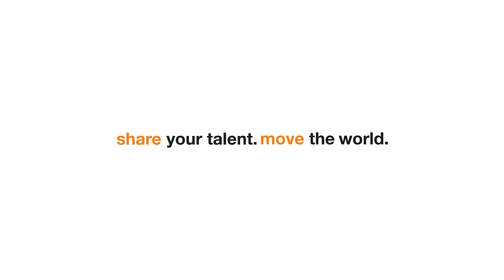Bootjes project eerste jaars Elektrotechniek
Een van de projecten in het eerste jaar van Elektrotechniek is om je eigen bootje te maken! Het bootje moet op afstand bestuurbaar zijn en moet vooruit, achteruit, linksom en rechtsom kunnen varen.  Ook moet het bootje één 3D-geprint element bevatten. En de bootjes worden ook nog gescoord op originaliteit. Aan het eind van het project komen gaan we de bootjes testen in het zwembad op de Zernike Campus. Dan laat je zien wat het bootje kan en doen we een wedstrijdje. En daar kan er natuurlijk maar één de winnaar zijn…